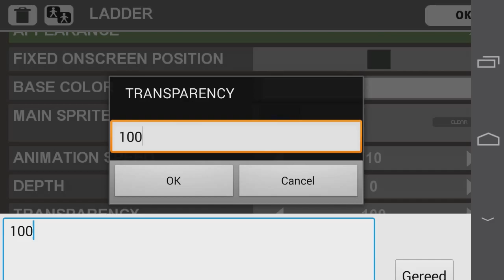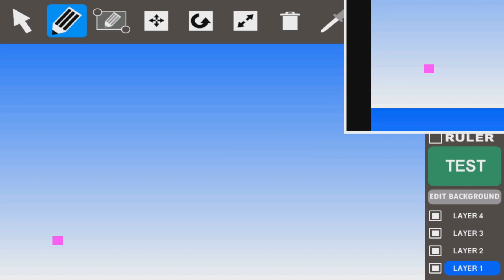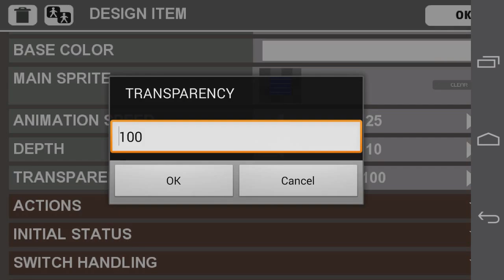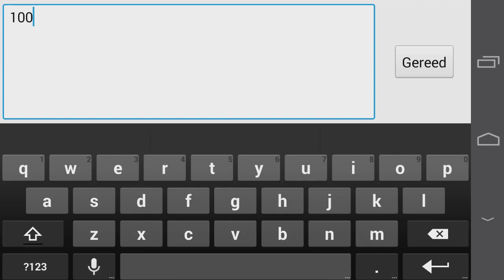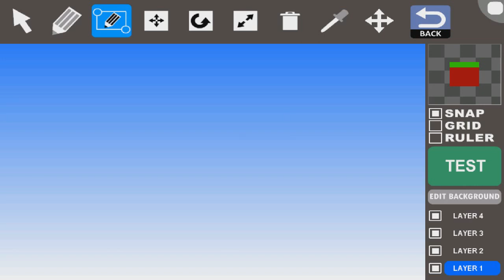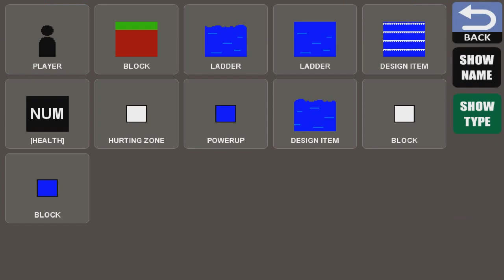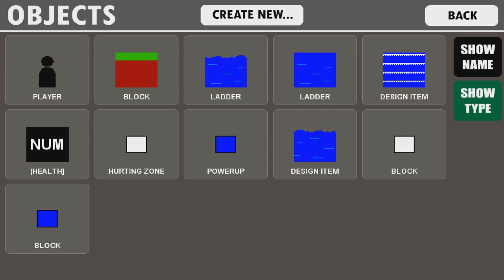Game Creator Tutorials: How to make realistic water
This is a tutorial for Game Creator Android. In this video I'll show how to make realistic water in GC with a breathing system, waterfalls and flumes! By changing the colors you can also use this for lava or any other liquid.